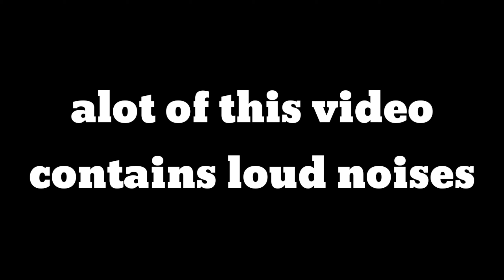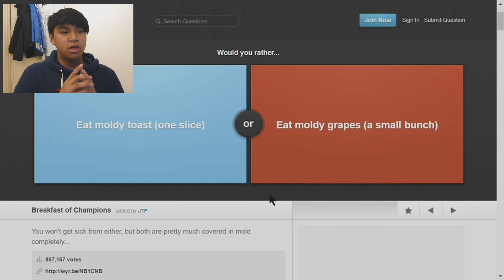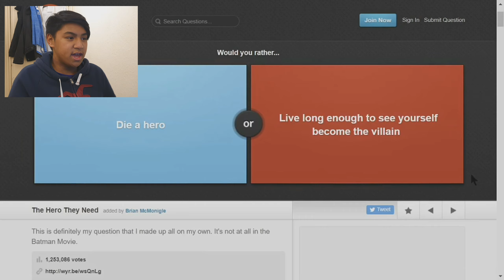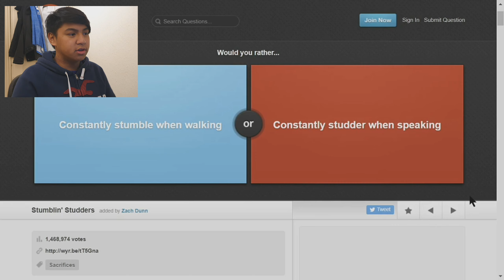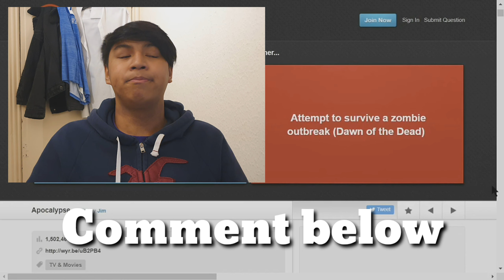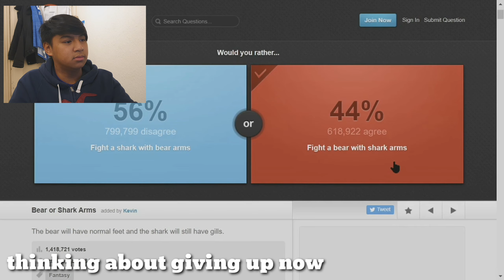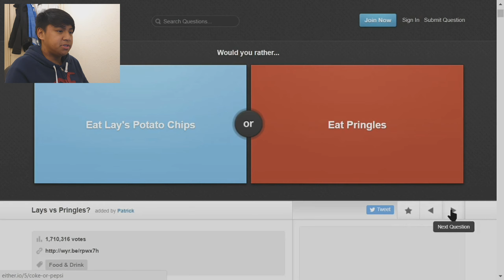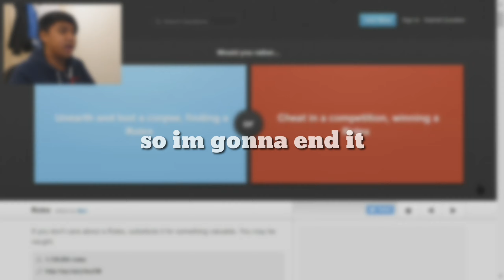WOULD YOU RATHER #1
A game that...
That you um..
Answer questions